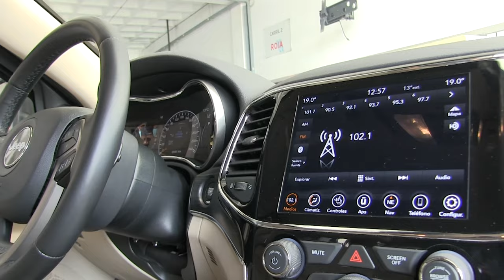Jeep Grand Cherokee 2020 - Limited Blindaje de Planta